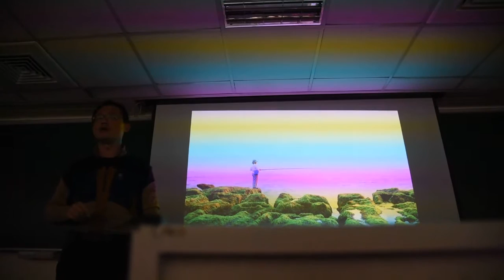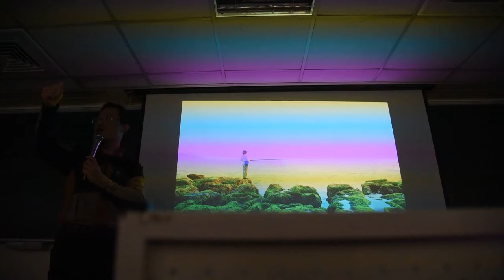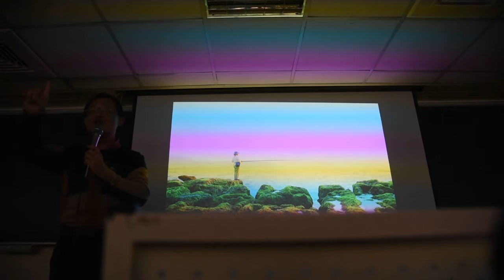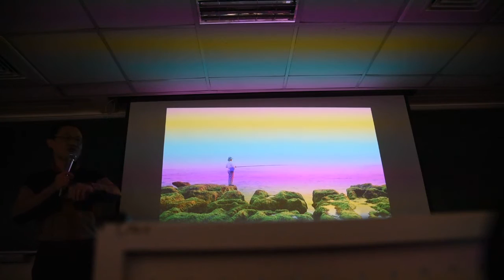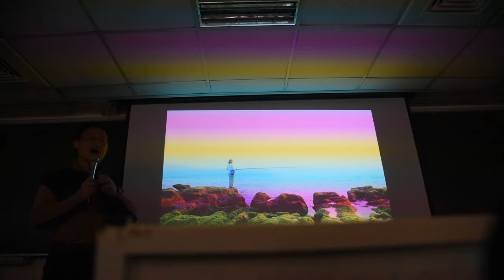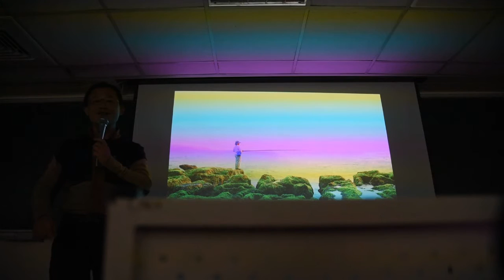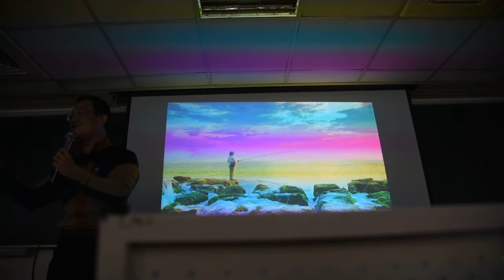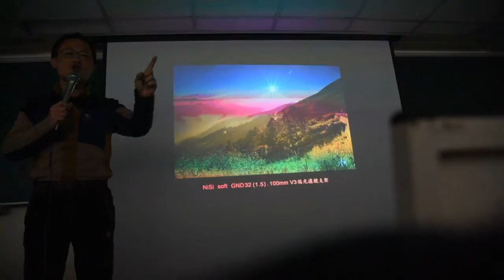NiSi 耐司學院 王寶國老師風景攝影講座1